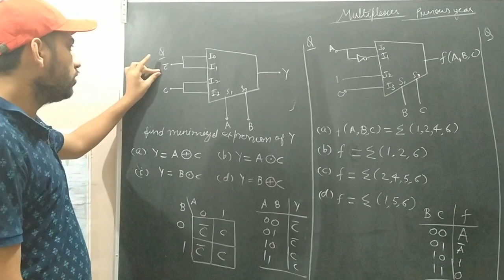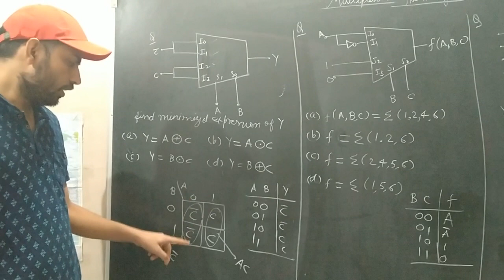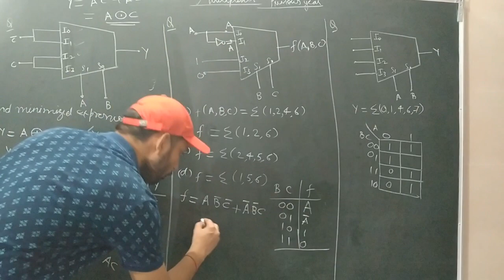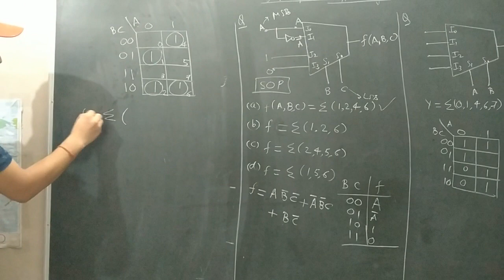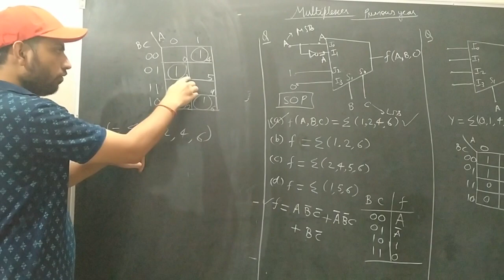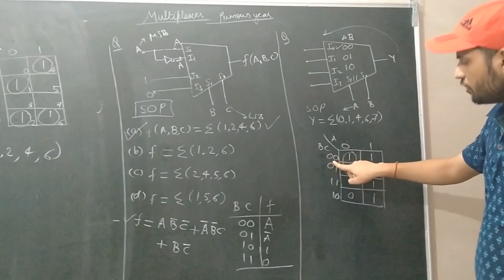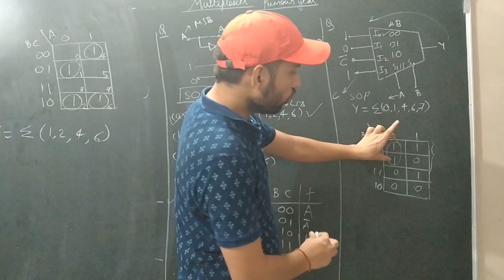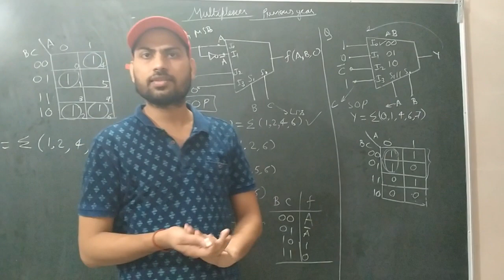Solve any multiplexer based questions in CSIR NET GATE Part-1, By IITian Laxman Goswami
The multiplexer is a very important topic in electronics. In the video, you will get previous year CSIR NET GATE Multiplexer based questions.